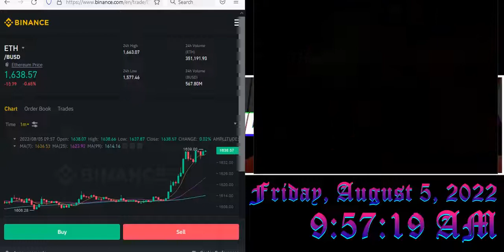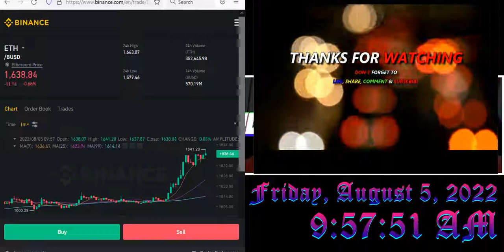ETHEREUM LOSS -2.25% AS OF 9.45 AM DURING TRADING JV'S